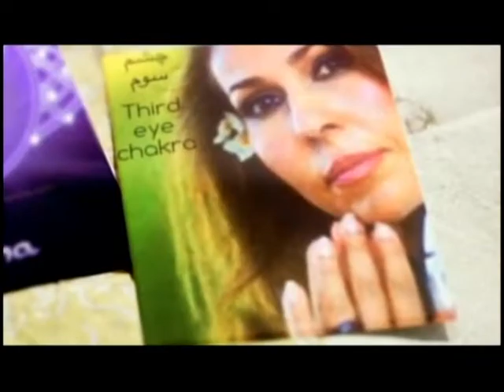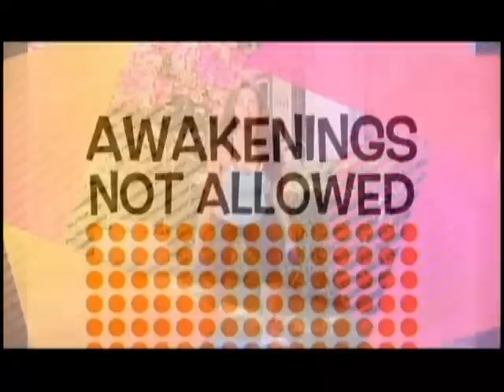سلامتی و بهبودی روح و روان - سودی برنت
برنامه بسیار جذاب با تاپیک ادرار تراپی وشفا

🔻در این لایو موضوعات زیر عنوان شد 🎇

🔻پاکسازی مواد غذایی رو چطور انجام بدیم ودلیل اینکه بدن انسان به غذای زیادی نیاز نداره چیست؟

🔻ادرار تراپی چیه؟وچرا بهش آب زندگی میگند؟😱😱

🔻تحقیقات به روی افراد سرطانی زمانی که ادرار تراپی کردند چگونه بود؟😳

🔻چطور در لوازم آرایشی از ادرار استفاده میشه؟

🔻در چه زمان هایی از ادرار تراپی میشه استفاده کرد؟

🔻احساساتی که هنوز هضم وجذب نشده چطور باعث اضافه وزن میشه؟

🔻چه زمان هایی شما احساس گرسنگی میکنید ودر این زمان چه کاری انجام بدیم؟

🔻چایی چربی سوز چی هست وچه تاثیری روی بدن دارد ؟

🔻این برنامه رو ببینید و با دوستان خودتون به اشتراک بگذارید...وکانال یوتیوب رو سابسکرایب کنید..🙏